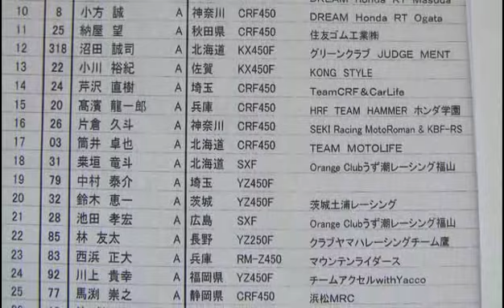2009 MFJ-MX Rd.4 IA1 Qualify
20009/5/16
2009全日本モトクロス選手権第4戦中国大会　IA1予選
広島県・世羅グリーンパーク弘楽園